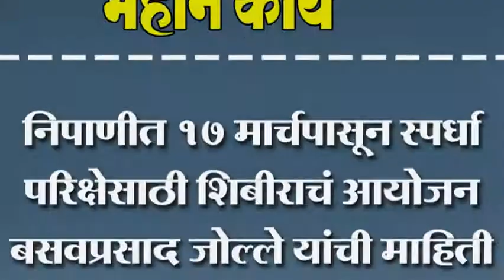निपाणीत १७ मार्चपासून स्पर्धा परिक्षेसाठी शिबीराचं आयोजन .बसवप्रसाद जोल्ले यांची माहिती